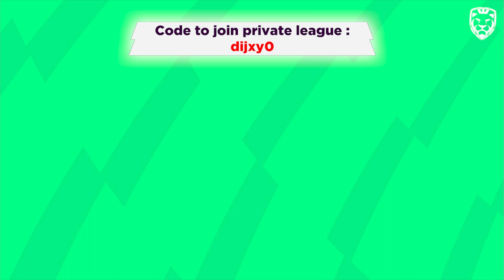Gameweek 9 Preview ⚽ FPL 19/20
This preview includes everything you need to get ready for GW9 🔥
Including: Captaincy, CS Odds, Top 3 Budget Players... ⚽

➡ Code to join our Classic League : dijxy0
➡ Code to join our H2H League : cfjvy4
For Tips Post Your Team On Our Wall Or In Our Group ( For A Faster Reply )